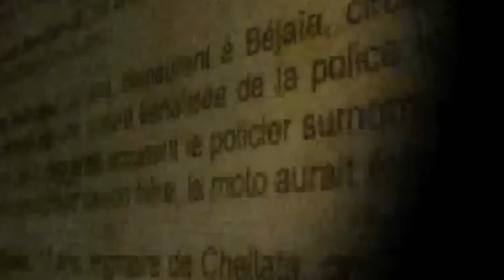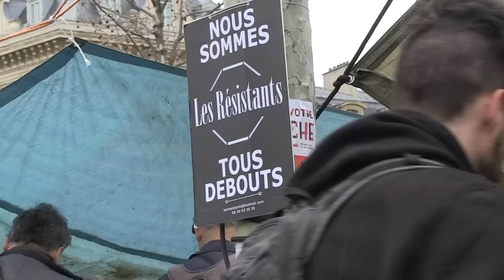Marche du MAK le 17 avril 2016 à Paris : la peur a changé de camp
Marche qui s’est ébranlée de la Bastille à Place République.
"La Kabylie pose-t-elle un problème de conscience à la France pour ne jamais la médiatiser ?"

A l'appel du Mouvement pour l'autonomie de la Kabylie, des milliers de manifestants ont répondu présent.

Le MAK a célébré le 20 avril 1980 à sa manière. En appelant à une immense marche pour dénoncer les turpitudes du pouvoir d'Alger. Les autonomistes ont clamé leurs revendications et réaffirmé leur engagement à faire aboutir leur combat.

Dans son intervention à l'issue de la marche, Ferhat Mehenni a affirmé que France 24 a censuré son passage à l'antenne. "Quand il y a n'importe quelle manifestation, elle est relayée par l'ensemble des journaux..." ce qui lui fait poser la question légitime "La Kabylie pose-t-elle un problème de conscience à la France pour ne jamais la médiatiser ?", s'interroge le président du GPK, selon Siwel.

Cette marche sera suivie les prochains jours d'autres marches en Kabylie, annoncent les organisateurs.